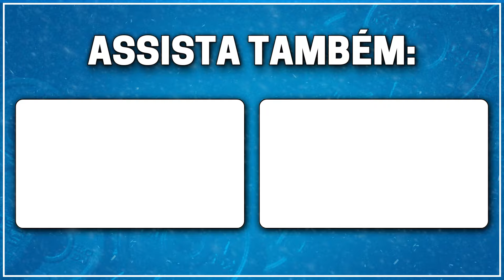Entenda o que é a RESISTÊNCIA PERIFÉRICA À INSULINA | Muzy Explica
Neste vídeo, o Dr. Paulo Muzy explica o que é a resistência periférica à insulina, uma condição bastante comum que afeta diretamente a perda de gordura e o ganho de massa muscular.